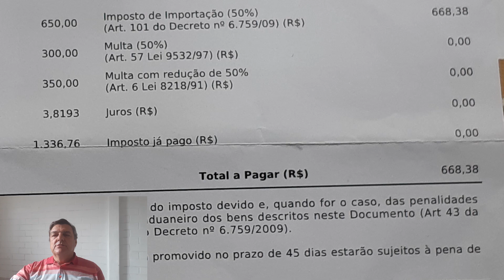Fimi x8 se - QUEBROU TUDO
Araxá 21/07/2019
Serra da canastra 24/07/2019
Praia Guaratuba 27 /09/2019
Chácara 22/10/2019

PARA VER OS VIDEOS DE SEU INTERESSE, CLIC NO ENDEREÇO ABAIXO CLASSIFICADO

Somos um casal (Roberto e Mírian),  na primeira viagem visitamos a Argentina até o Ushuaia e voltarmos pelo Chile até Santiago,  na segunda fomos beirando o Paraguai até Pantanal e Corumbá, voltamos por Minas Gerais, agora estamos em busca das praias de Santa Catarina, pretendemos visitar todas que encontrar-mos pelo caminho, algumas já conhecemos, mas a maioria não, esperamos que com esta aventura despertemos a vontade de nossos seguidores a escolher uma ou mais destas praias para passar o verão em férias, ou mesmo fazer como nós, mudar definitivamente para este paraíso.

Músicas free  youtube